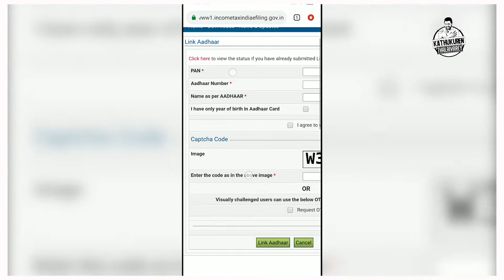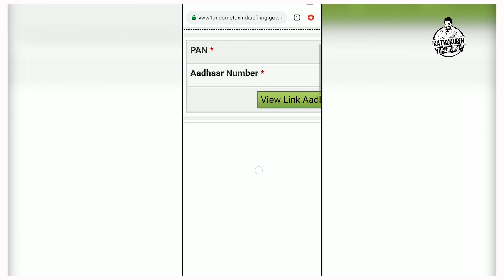How to link AADHAR card with PAN card | Rj Nantha | kathukuren thalaivarey